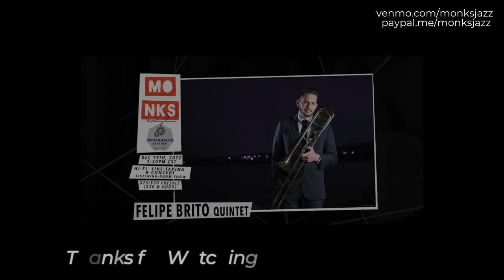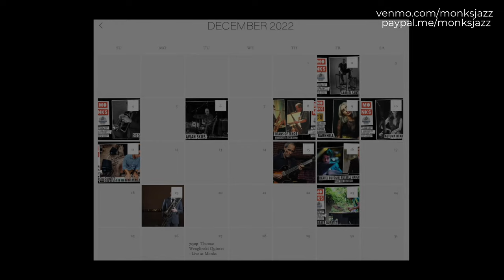Felipe Brito Quintet - Live at Monks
Dr. Felipe Brito, trombone
Paulo Santos, saxophone
Marcos Santos, guitar
Adriano Santos, drums
Eli Menezes, bass

Driven by a deep belief in the genuine connection made through music, Dr. Felipe Brito strives to share this powerful interaction with audiences and students of all ages and backgrounds. Dr. Felipe Brito is the Adjunct Professor of Trombone at Temple College and Texas A&M University - Central Texas, Band Director at IDEA Montopolis College Prep, Development Director at Amistad Caribbean Arts Camp, and Founder and CEO of Brito Consulting LLC, a digital marketing company for musicians, artists, performers, entrepreneurs, nonprofit arts organizations, and creative thinkers.

Felipe also worked as the Principal Trombonist for the Cleveland Opera Theater Orchestra, San Marcos Symphony, and Substitute Trombone for the Canton Symphony Orchestra, Erie Philharmonic. He is on the sub-list of the Austin Symphony, Austin Opera, Brazos Valley Symphony Orchestra, Cleveland Pops Orchestra, Firelands Symphony, Mansfield Symphony, Youngstown Symphony, and Akron Symphony.

A testament to his passion, skill, and versatility, Dr. Felipe Brito has collaborated with a number of national and international artists and bands including Branford Marsalis, Robin Eubanks, Raul de Souza, Joe Lovano, Jorge Santana, Bobby Sanabria, Nils Landgren, and Eddie Montalvo.